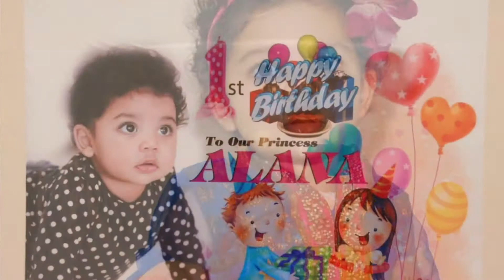Alana’s 9th Birthday